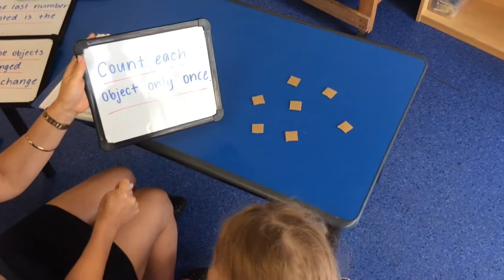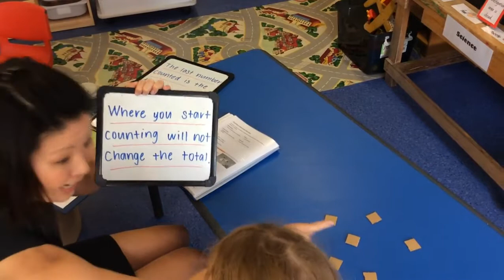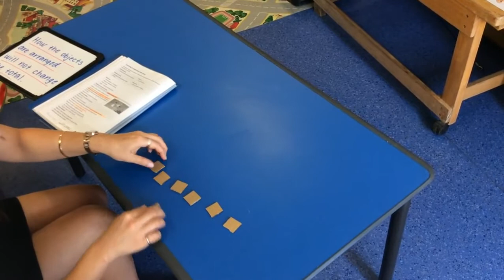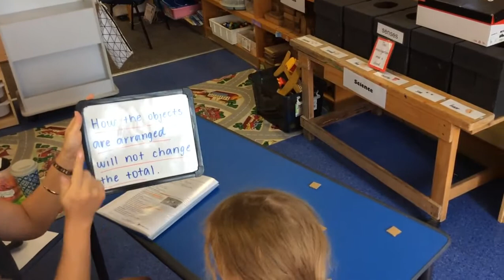Prep - Identify counting errors